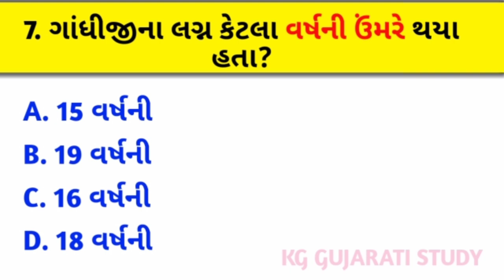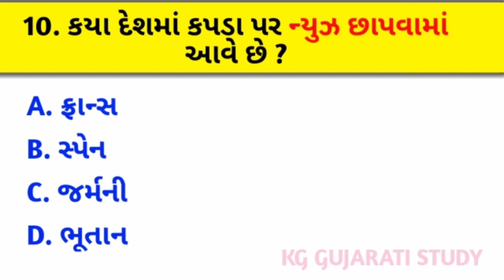GK Questions and answers l gk in Gujarati l janral nolej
gk questions and answers l gk in hindi l gk quiz l gk question 2024